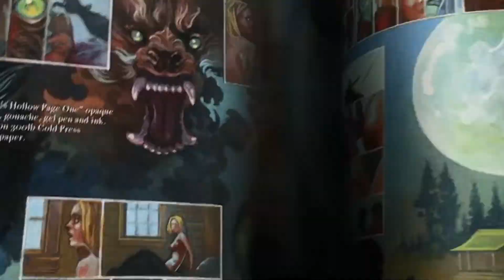CG VIDEOS | BY SHANTH ENJETI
This isn't even all of them! Back "Nosfero: The Crypt Walker" on IndieGoGo!
-Shanth